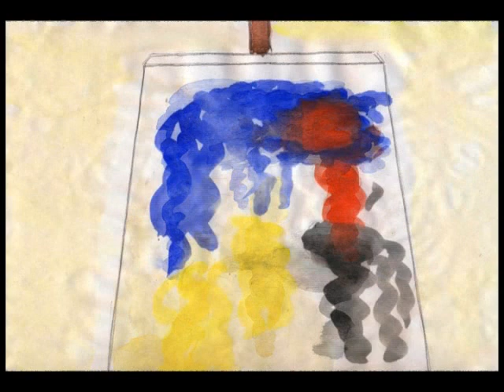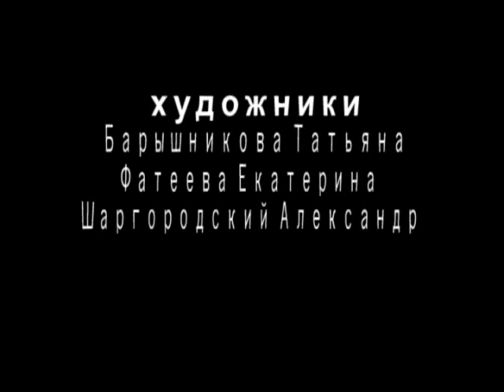An Artist / Художник 480p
Artist.
Based on the author's parable Felix Krivine.

The artist lived in the world .

Author: Felix Krivine

Director: Maria Lyutova

Film editor, Mary Lyutova

Artists: Tatiana Baryshnikov

Catherine Fateev, Alexander Shargorodsky
Narration: Anatoly Liutov Maria Liutov.
Special thanks to: Christine Nazarova,
Bogomolova Olesya, Daniel Shebzukhov

Work done under the guidance
Master Course Goloborodova Sergei Nikolaevich.

Художник.
По мотивам одноименной авторской притчи Феликса Кривина.

Жил на свете Художник.

Автор: Феликс Кривин
Режиссер-постановщик: Мария Лютова
Режиссер монтажа: Мария Лютова
Художники: Татьяна Барышникова,
Екатерина Фатеева, Александр Шаргородский
Закадровый текст: Анатолий Лютов, Мария Лютова.
Отдельное спасибо: Назаровой Кристине,
Богомоловой Олесе, Шебзухову Даниилу
Работа выполнена под руководством
мастера курса Голобородова Сергея Николаевича.